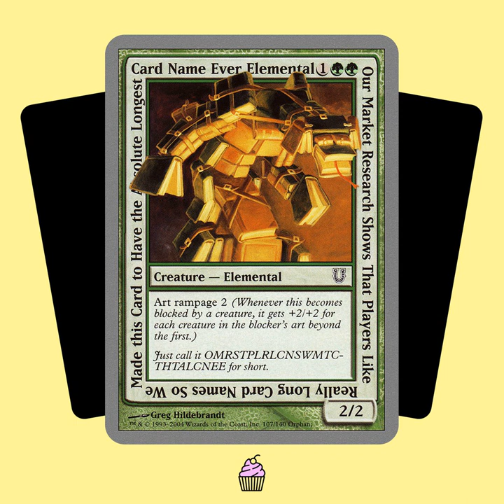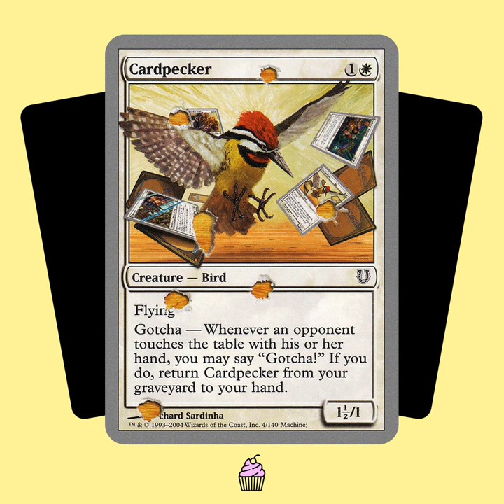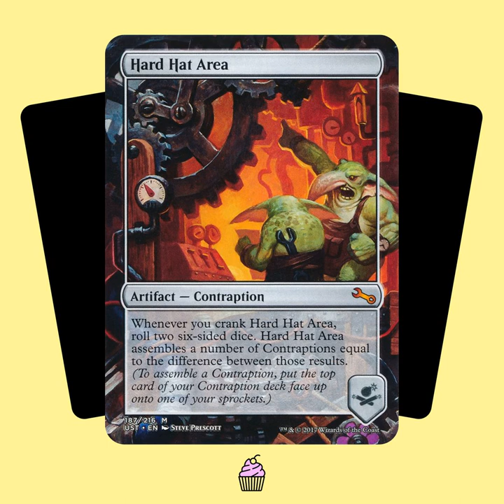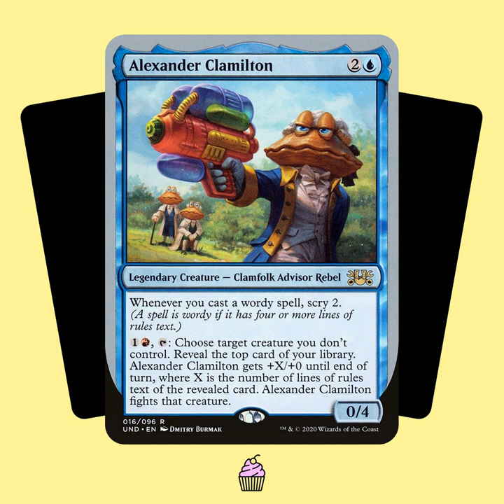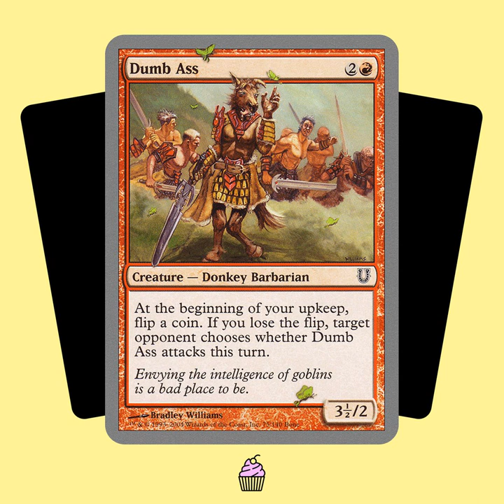TSTY10: Un-Cube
Wir basteln unser eigenes Magic-Set: In dieser Folge stellt Martin Euch und Geis seinen (ungespielten!) Un-Cube vor. Aber weil Vorfreude immer die schönes Freude ist, lüften wir schon mal den Deckel und überlegen, welche Karten da so rein sollten, wie man überhaupt einen Cube zusammenstellen kann und wie man ihn maximal "tasty" würzt. Hört rein und erzählt uns von Euren Cube-Erfahrungen!

Chapters:
00:00:00 Intro und Begrüßung
00:02:09 Vorspeise
00:02:39 - Zeitspirale
00:07:22 Hauptspeise
00:07:46 - Was ist Cube?
00:11:10 - Was sind Silver-Bordered Karten?
00:17:48 - Wie geht man vor beim Bauen eines Cubes?
00:41:48 - Was macht den Cube maximal "tasty"?
00:50:32 - Wie albern darf Magic sein?
00:56:15 Nachspeise
00:56:54 - Denkwürdiges Match beim Unstable-Preprerelease